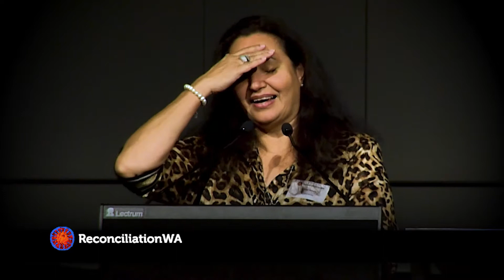Carol Innes' moving speech at RWA Breakfast 2019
Reconciliation WA's Aboriginal Co-Chair, Carol Innes, moving speech at the 2019 National Reconciliation Week Breakfast held at Crown Perth on 31 May.